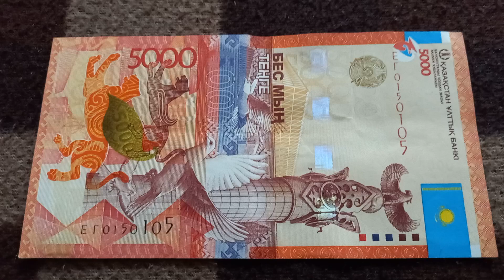БАНКНОТА 5000 ТЕНГЕ № серии ЕГ0150105 на байковой поверхности 21-ого Мая - ДЕНЕЖНЫЙ ПОТОК